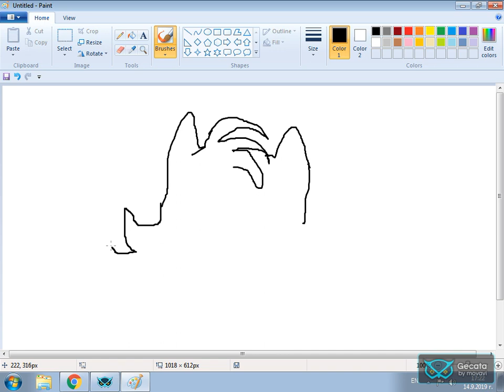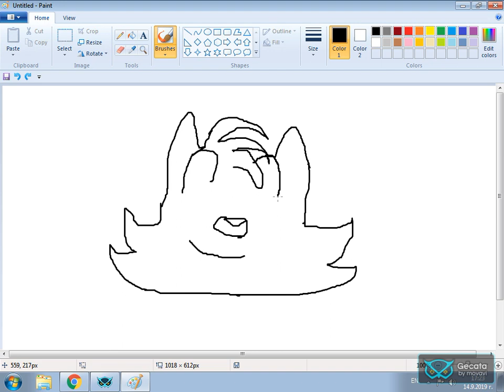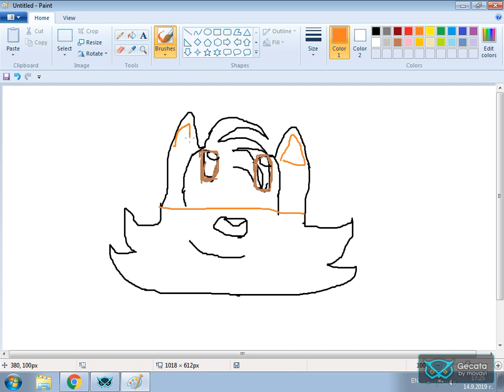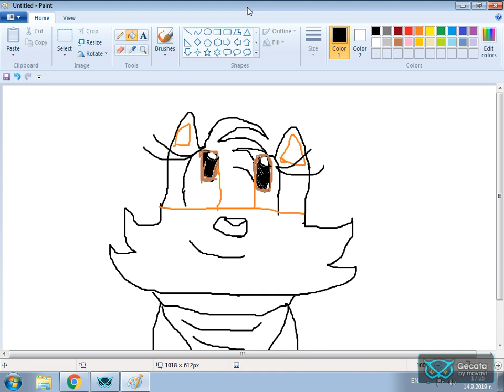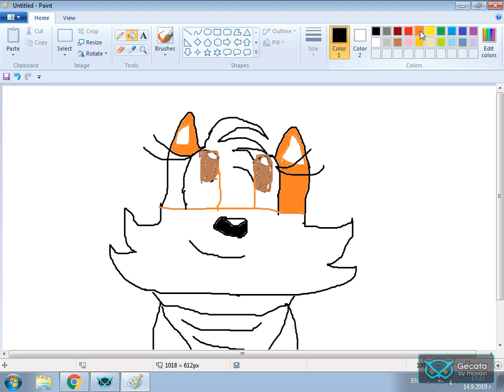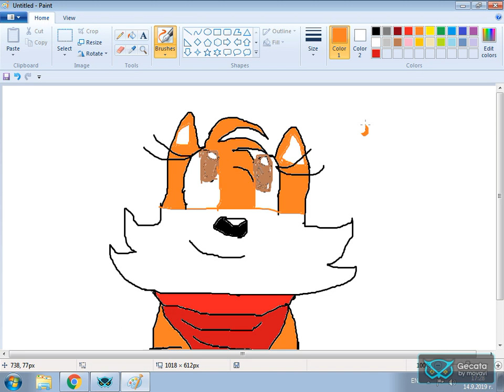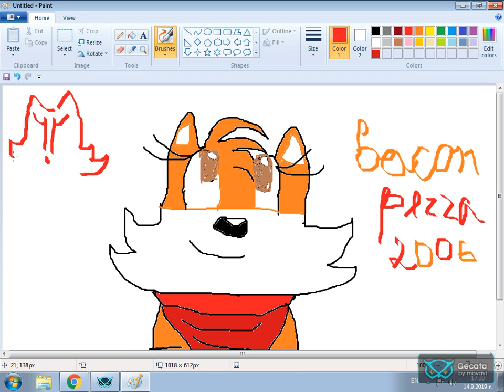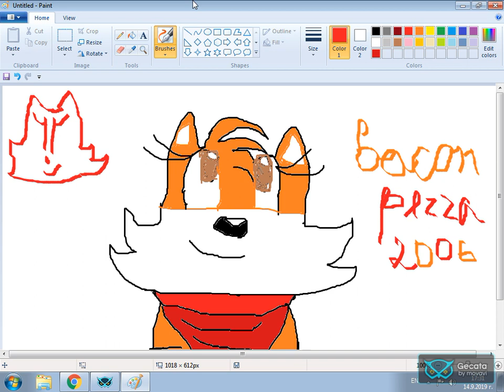Drawing BaconPizza 2006